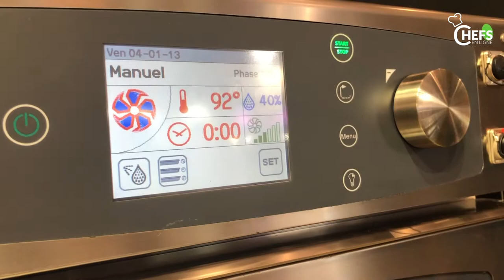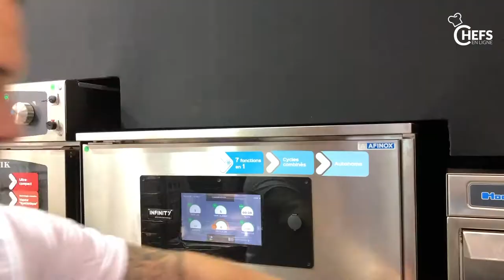Equiphotel 2018 2ème journée avec Gennaro Nasti et fours Moretti